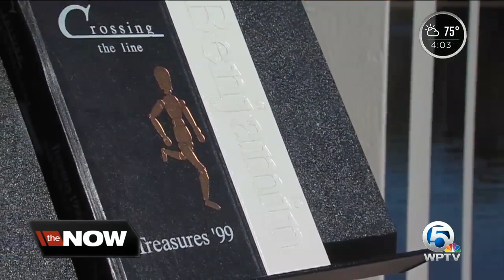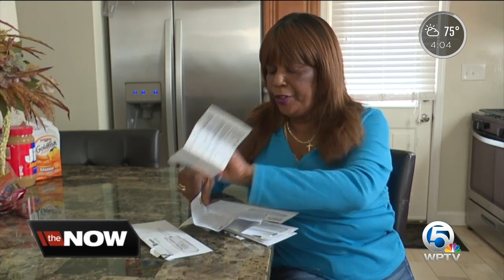Gov. DeSantis suspends Palm Beach County Supervisor of Elections Susan Bucher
Gov. Ron DeSantis suspended embattled Palm Beach County Supervisor of Elections Susan Bucher on Friday.